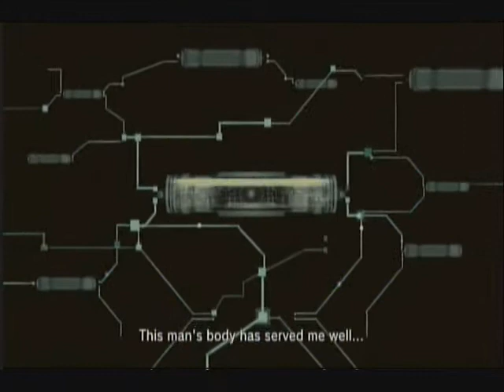Let's Play Metal Gear Solid 4 Part 23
Liquid takes the spotlight revealing the guns of the patriots.